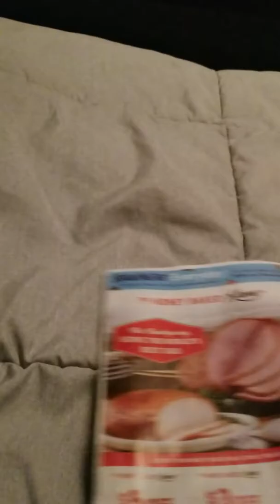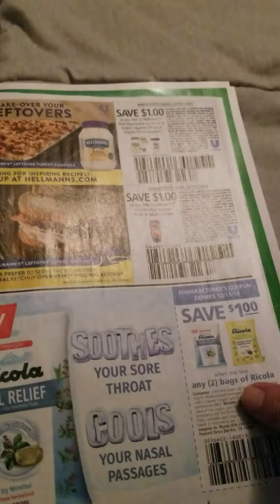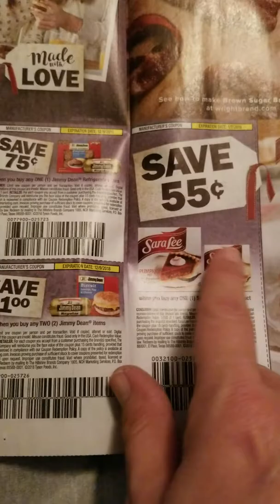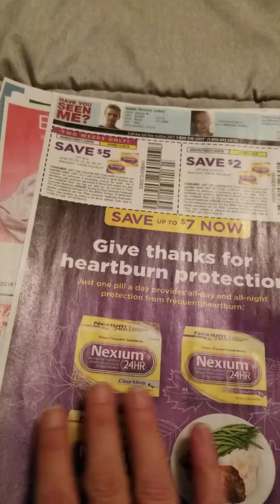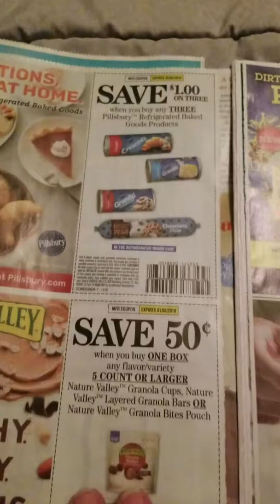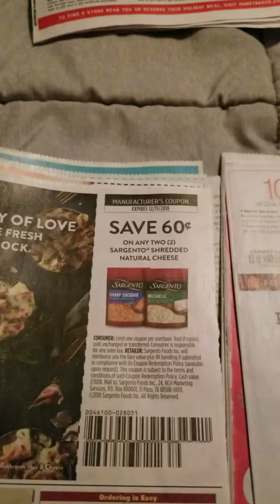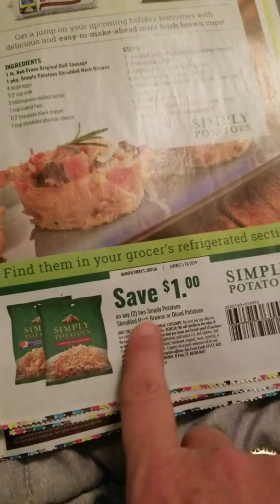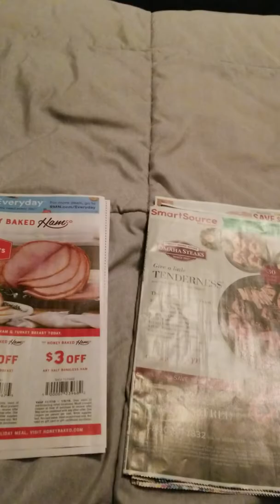ASMR coupon paper turning/whispered deals of the week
Best deals of the week. Whispered with paper turning